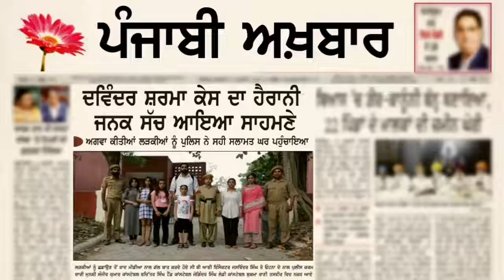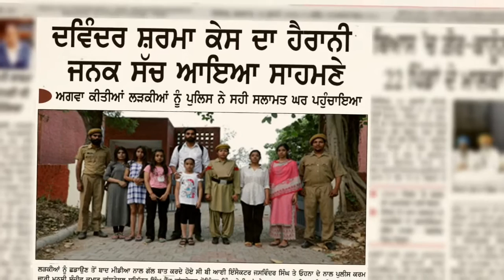investigation - New Short Movie [Punjabi University Patiala] Theater and Television Dept 2022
investigation new Short Movie By Punjabi University Patiala students of Theatre andtelevision Department 2022
 Director - Jatin Sharma

 Cast - Gurpyar Chahal , Baljeet singh, Bhinder Jawandha, Pardeep singh, Raveen Kumar, Jagdeep nagla , Anup kumar ,Ramanpreet , Navdeep , Deepa

 Assi Dir - Vishnu Vishal

 Dop - Rajveer Bains

 Writer - Pardeep singh

 Production Manger - Raveen kumar

 Sound by - Manpreet Dhanjal

 Editor -Saksham Juneja

 Property - Anup Kumar

 Make up - Ramanpreet kaur

 Art work - Yugraj Bhullar

 Costume - Deepa Bagdi

Plz share 🙏 and support